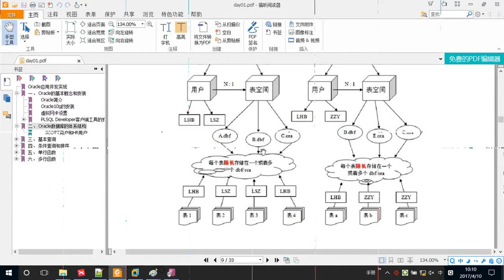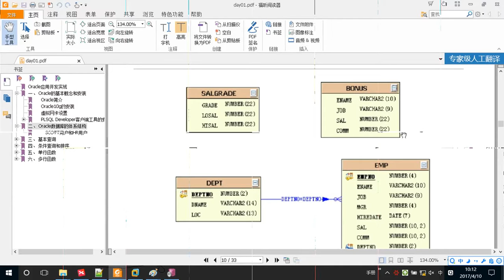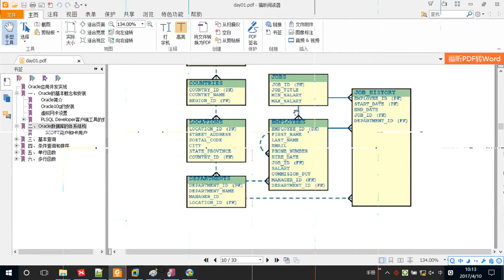13 SCOTT和HR账户